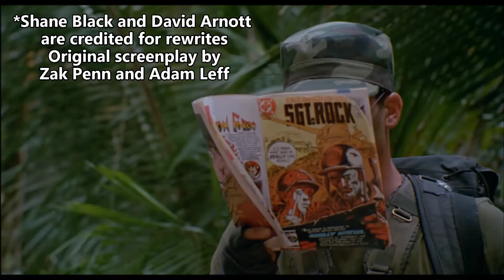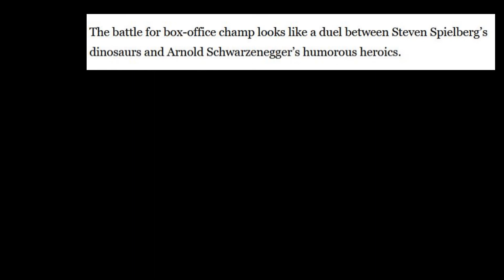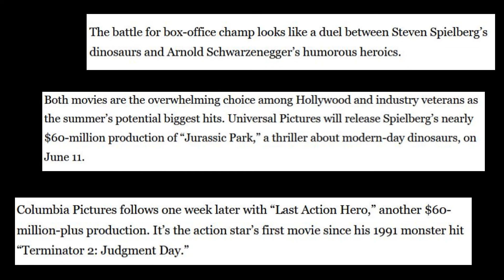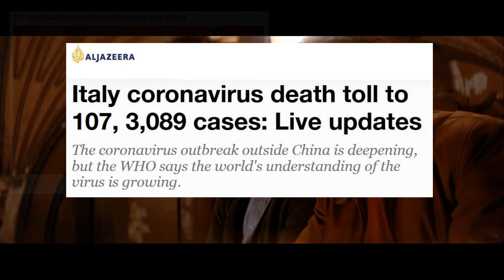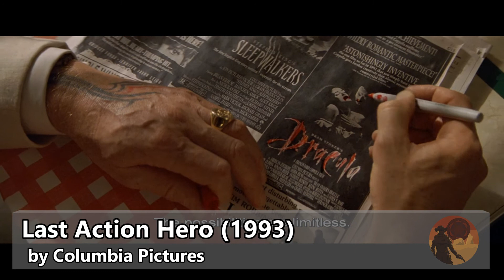Forgotten Films: Last Action Hero (1993) Arnold Schwarzenegger Movie Review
John McTiernan’s repertoire of great action films did not end with Predator and Die Hard. He directed another movie with Schwarzenegger, my personal favorite out of the 3. A movie that in early 1993, looked like a legitimate threat to Spielberg’s little dinosaur movie … of course in hindsight, we know that releasing a week after Jurassic Park was a BIG Mistake!!

Here’s my love letter to this extremely ambitious film which crashed & burned. So fasten your seat belts and cross as many fingers as you can … and let me tell you why Last Action Hero is awesome :D

If you want to hear more about the disastrous production and marketing campaign of Last Action Hero, checkout this article. It’s amazing they got a finished movie in the first place :-P

‘Jurassic Park’ and ‘Last Action Hero’ are going to take the summer, no problem.